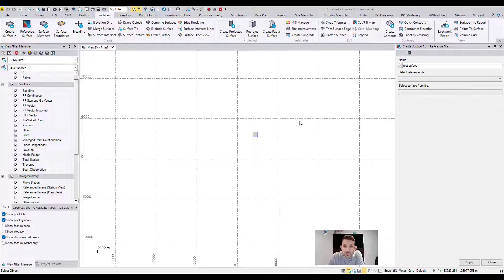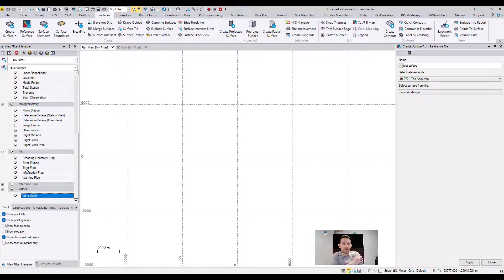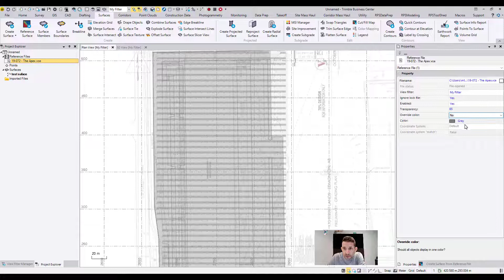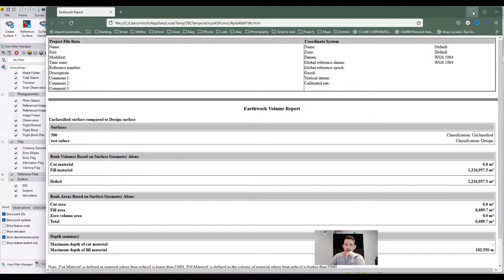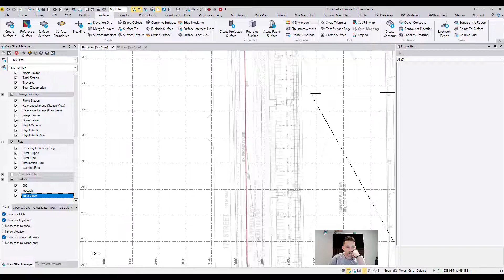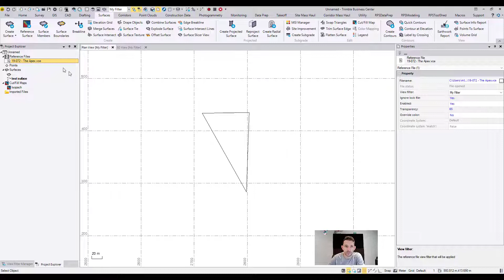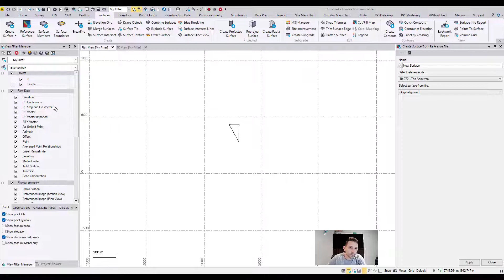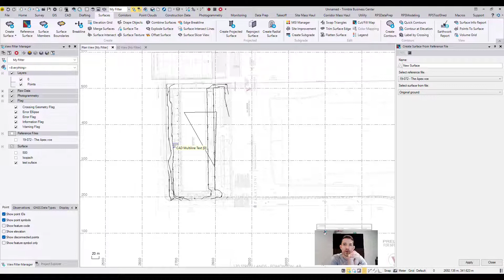Trimble Business Center v5.60 reference surface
In this video I will go through the command of adding reference surface from different TBC vce file. I will import a reference surface and try to run a crazy volume just to see how it works.

Trimble Business Center also known as Trimble Business Center - HCE  or TBC

Please visit us @ for your modelling and training needs